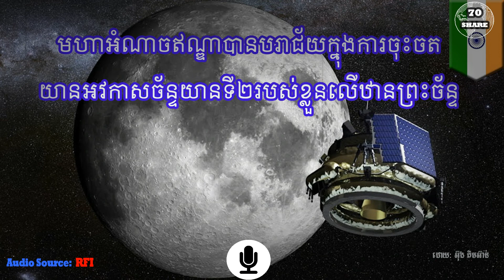ដំណឹងសោកស្តាយ ! ឥណ្ឌា​បរាជ័យ​ក្នុងការ​ចុះចត​យានអវកាសរបស់ខ្លួននៅ​លើ​ឋាន​ព្រះចន្ទ/ ​ដោយ: អ៊ុង គឹមអ៊ាន់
ក្តីស្រមៃរបស់ឥណ្ឌា ក្នុងការចុះចតយានអវកាស “ចន្ទ្រយានទី២” នៅឋានព្រះចន្ទ្រ ត្រូវបានរលាយភ្លាមមួយរំពេច បន្ទាប់ក្រុមអ្នកវិទ្យាសាស្រ្តឥណ្ឌា ប្រកាសប្រាប់ពីការដាច់សញ្ញាទាក់ទងរបស់យានយ៉ាងអាថ៌កំបាំងនៅថ្ងៃសៅរ៍ ទី ៧ កញ្ញានេះ។ ចន្ទ្រយានទី២ បានបាត់ទំនាក់ទំនងសូន្យទៅ នៅតែប៉ុន្មាននាទីទៀតប៉ុណ្ណោះ មុននឹងធ្វើការចុះចតនៅប៉ូលខាងត្បូងនៃឋានព្រះចន្ទ។

គេនៅមិនទាន់ដឹងអំពីមូលហេតុពិតប្រាកដ ដែលបណ្តាលឲ្យយាន ចន្ទ្រយានទី២ បាត់សញ្ញាទំនាក់ទំនងនោះទេ ហើយនៅខណៈនេះ ក្រុមអ្នកវិទ្យាសាស្ត្រឥណ្ឌា កំពុងដុតដៃដុតជើងយ៉ាងខ្លាំង ស្រាវជ្រាវទាក់ទងនឹងហេតុការណ៍ខាងលើនេះ។